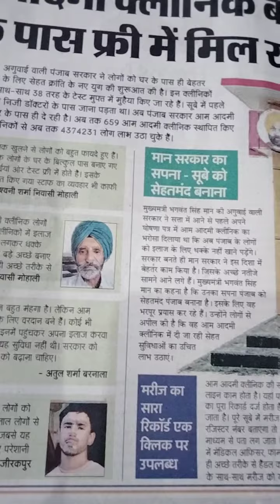सेहतमंद पंजाब: की स्वास्थ्य सम्बन्धी योजनायें#..